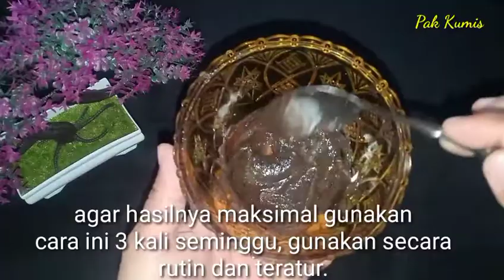Ajaib!! Baru Pakai Ini Flek Hitam dan Keriput Langsung Lenyap Permanen